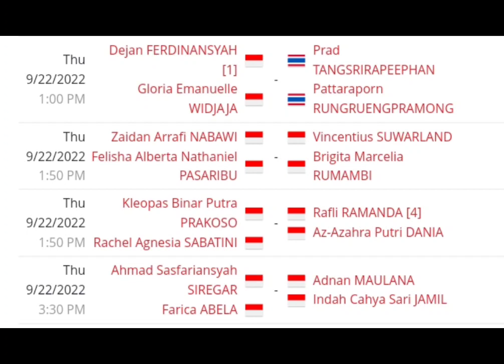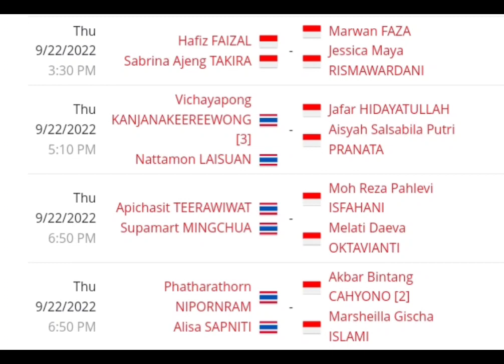Mixed Double Baru Indonesia Lolos ke Round 16 Indonesia Series 2022.